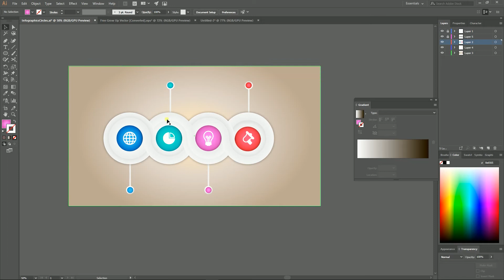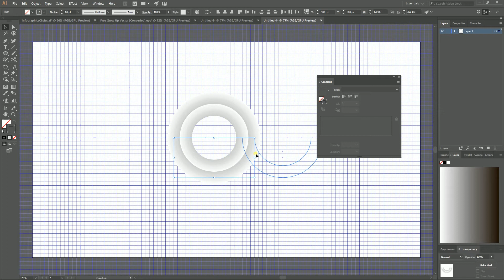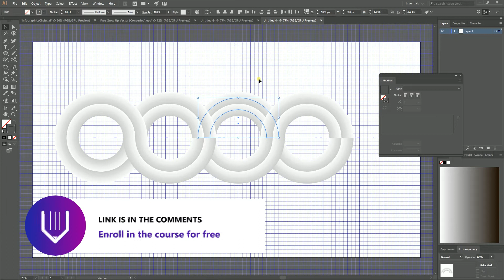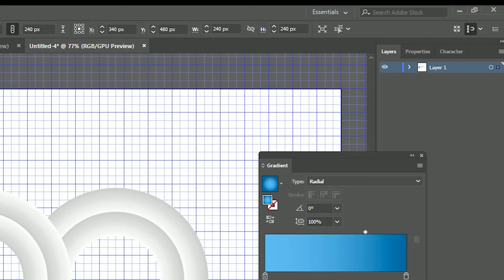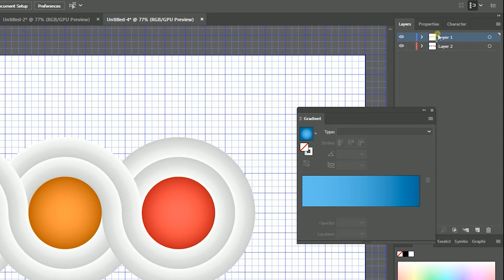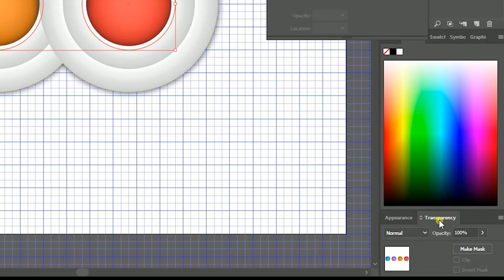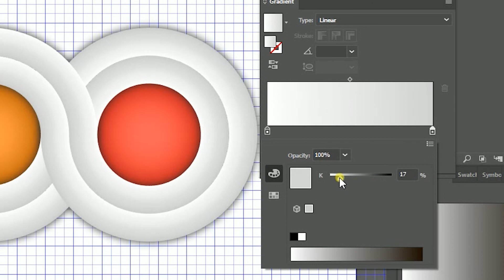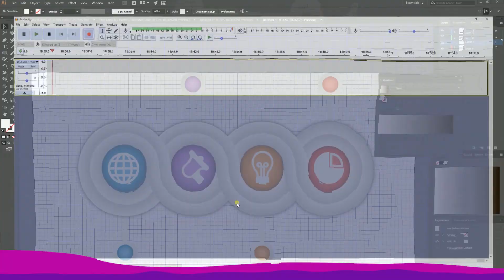How to Design an Infographics in Adobe Illustrator.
Any successful infographics should be simple enough to drive attention to data and at the same time should provide a logical skeleton for the information you put inside.

In today's tutorial, I am going to show you how to design an infographic template comprise of interconnected circles. You will learn how to work with gradients applied to the stroke, a Scissors Tool and finally basic transformations in Adobe Illustrator.

Twitter - tag me here and start conversation

Instagram - see what I am working on

Facebook - like the page a receive more articles on your social feed

Medium - for those who read long articles

Written Article: